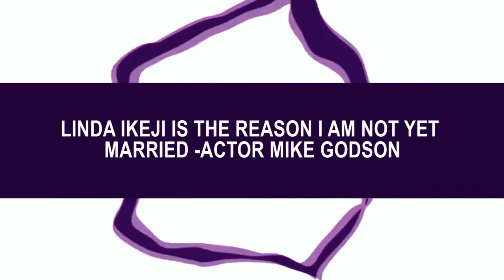LINDA IKEJI IS THE REASON I'M NOT YET MARRIED - ACTOR MIKE GODSON